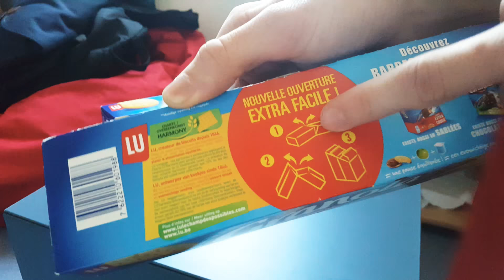Comment boxing un Unboxing ?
Dernier booster de biscuit...